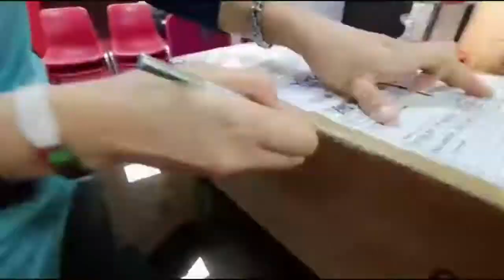CUESOUL UNBOXING By Mozhgan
CUESOUL CUSTOMIZE DARTS，tero flight ，rost flight，Koff shaft